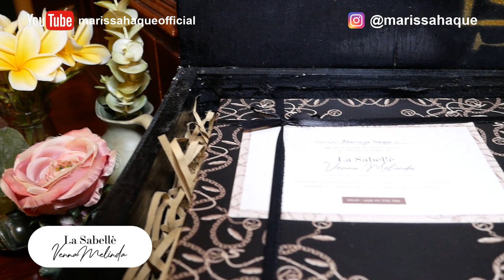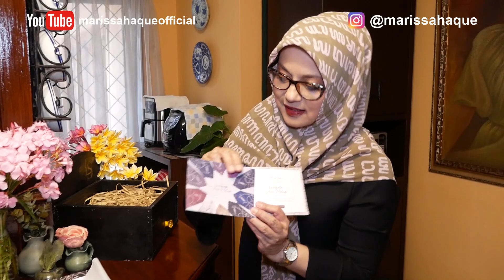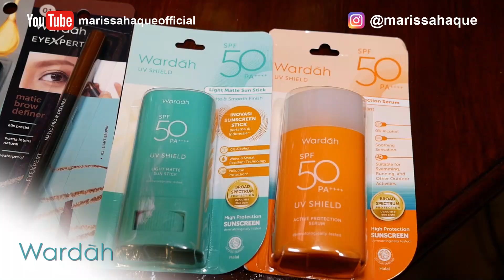12 Maret 2023(4)